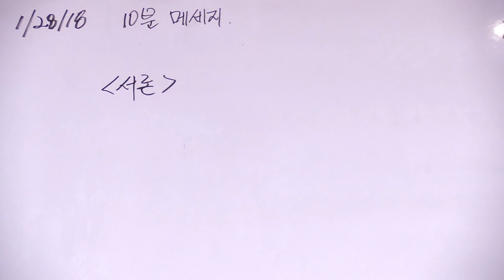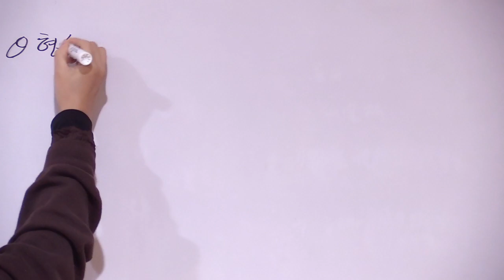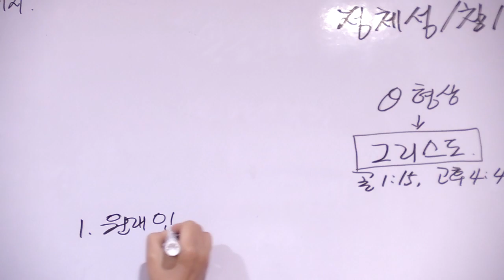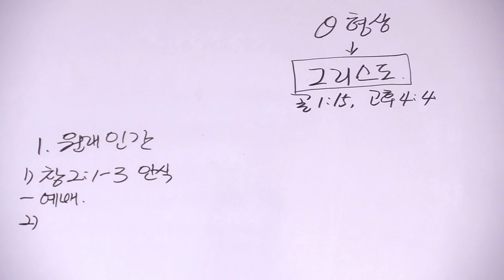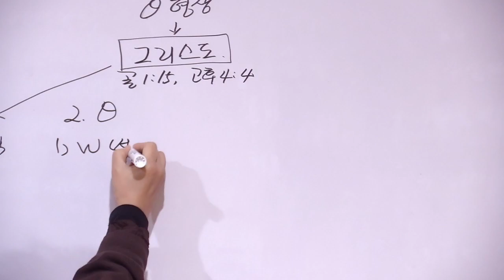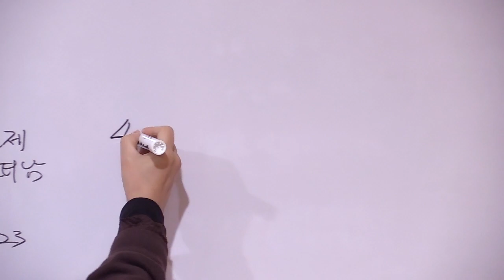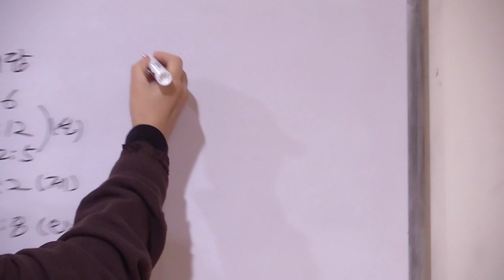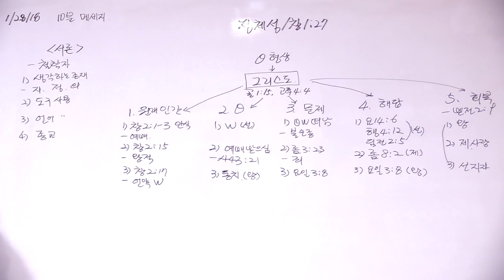10분 메시지 1강 -정체성